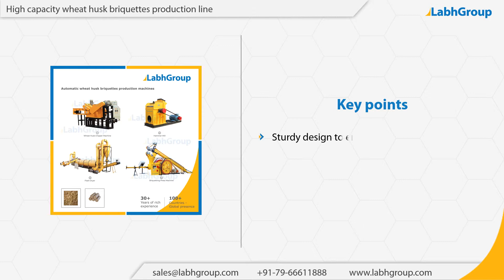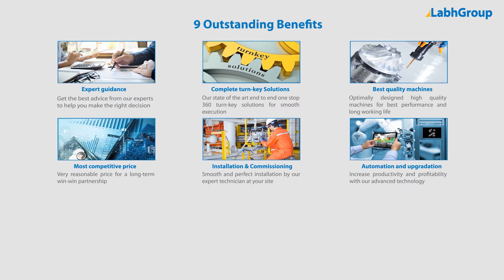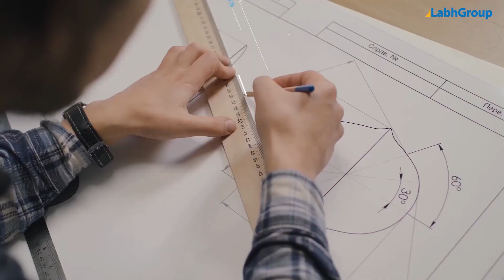Advance wheat husk briquettes manufacturing line | Wheat husk briquettes making machine | Labh Group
Best quality Advance wheat husk briquettes manufacturing line from Labh Group - A Global leader with 30+ years of experience and presence in 100+ countries worldwide and serving 10,000+ delighted customers throughout the world.

► Key points : Advance wheat husk briquettes manufacturing line

► Salient features : Advance wheat husk briquettes manufacturing line

► Why choose Labh Group for your Advance wheat husk briquettes manufacturing line requirements

9 reasons why companies across the globe keep choosing Labh Group

You are invited to buy Advance wheat husk briquettes manufacturing line from Labh Group